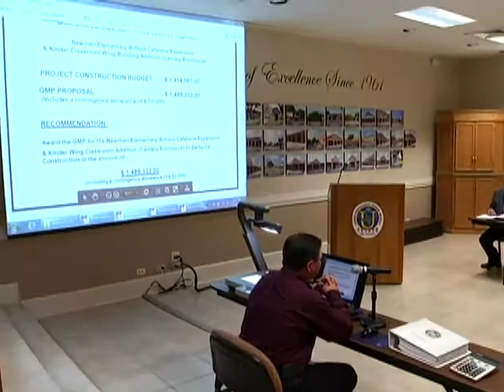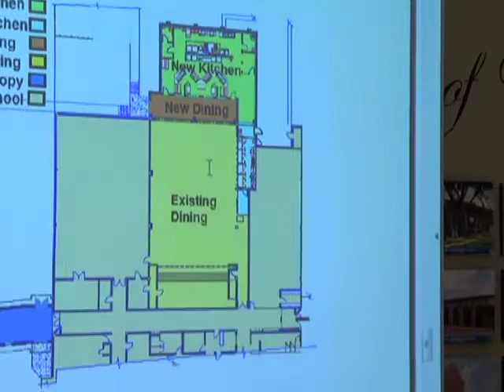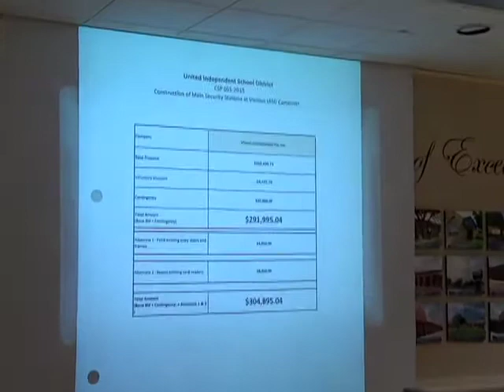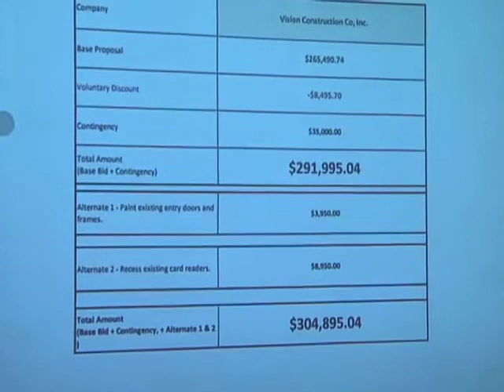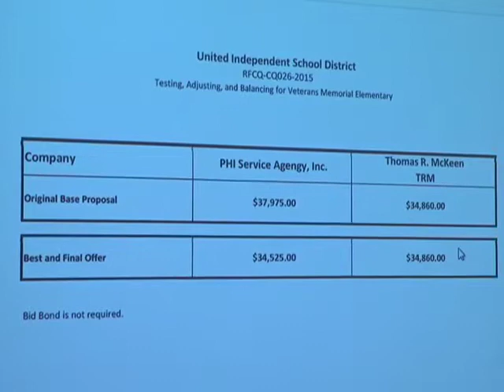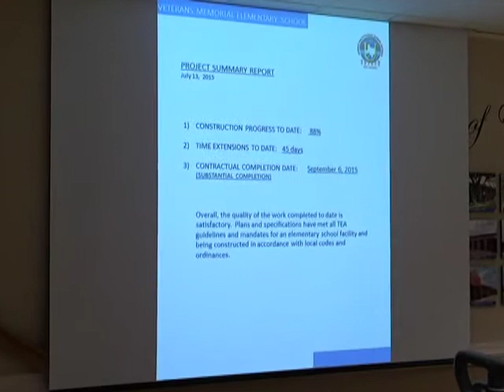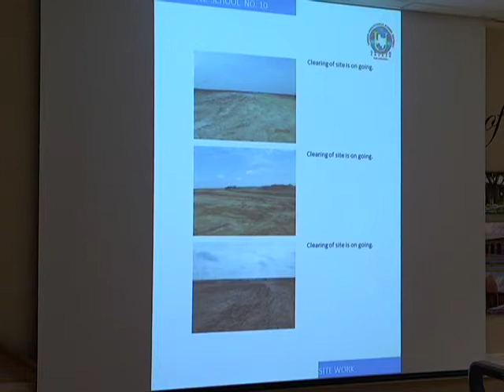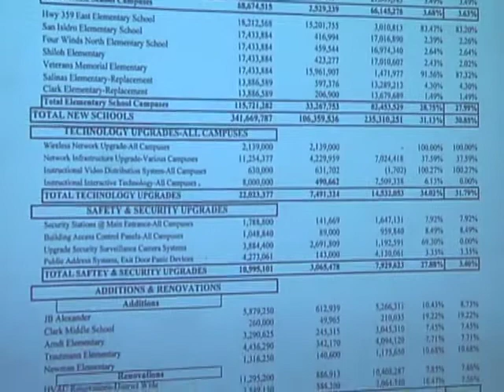Bond Oversight Committee Meeting 7-13-2015